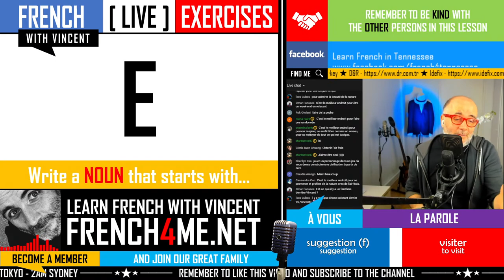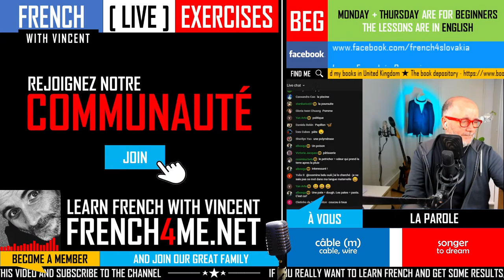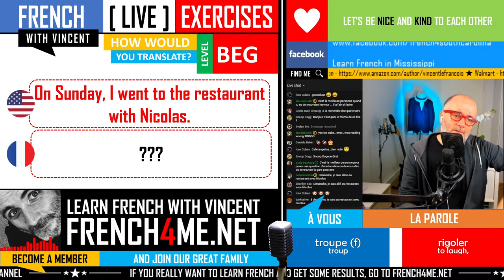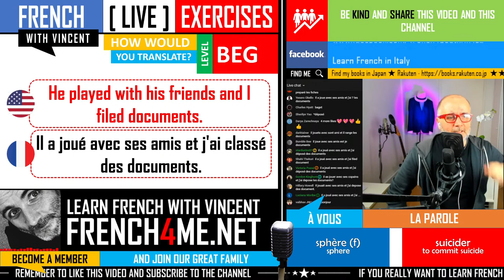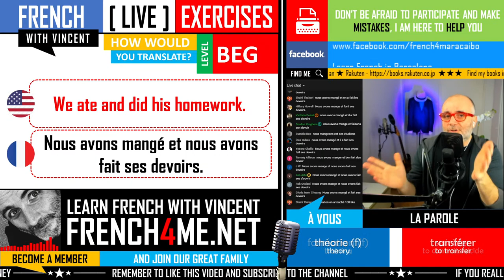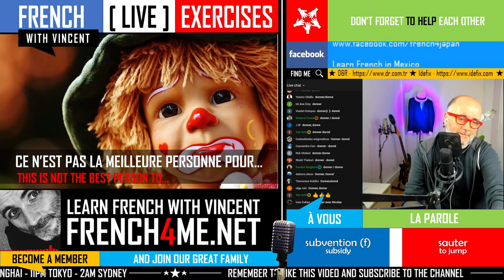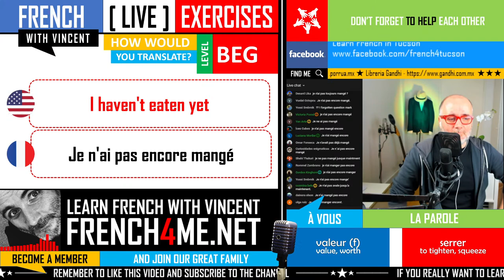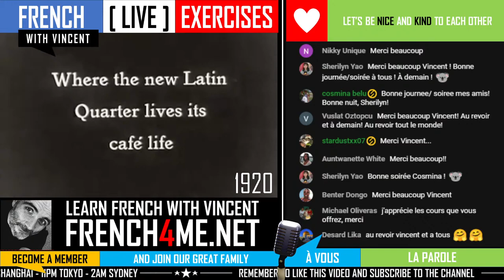FRENCH BEGINNER EXERCISES | SEASON 04 EPISODE 23 | LEARNING FRENCH MADE EASY